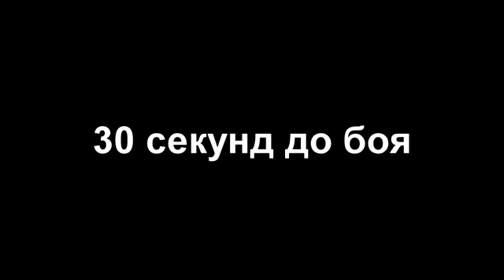танки онлайн World of Tanks часть 7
А вы все знаете о WOT?
Все секреты WOT прямо здесь! Вы себе даже не представляете как все работает, и кто чем пользуется...